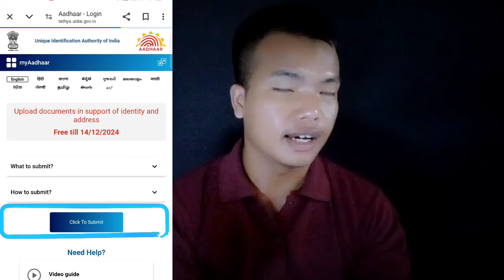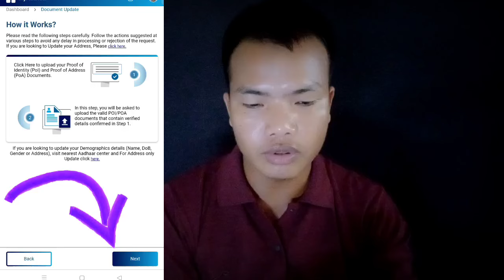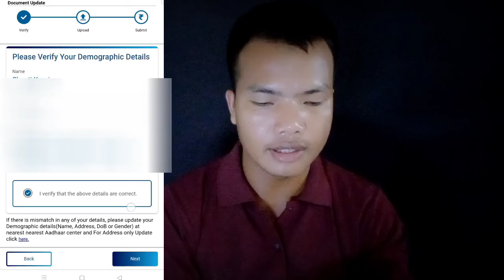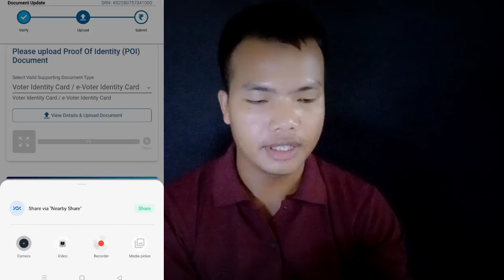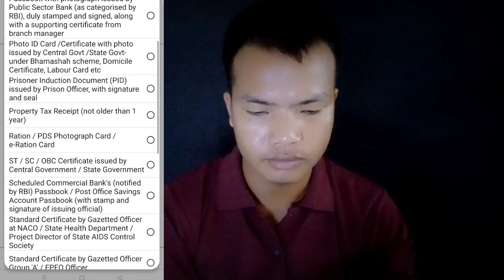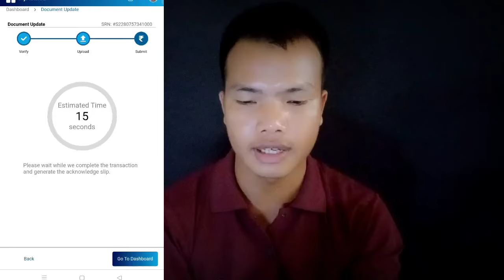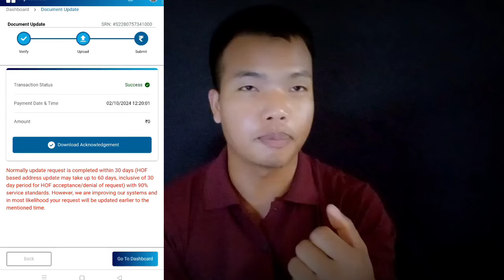New Aadhar Update/Bol tei2 ngai Last date 14 Dec 2024